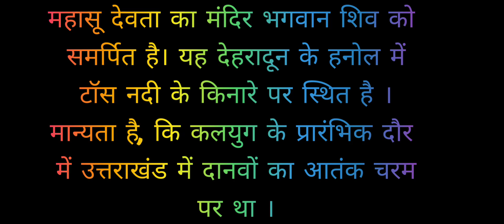महासू देवता मंदिर ( महाशिव मंदिर हनोल) || हनोल का जागड़ा 2022 (राजकीय मेला )